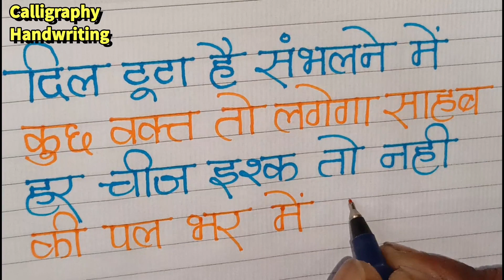Heart Break Love Shayari || Sad Hindi Love Shayari || Dard e Mohabbat Shayari || Love Status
punjabi shayari
3d handwriting kaise banaye
samanya gyan
fact of world gyaan ki baate
sundar likhabat
baenagli handwriting
motu patlu
Entertement videos
inforamation videos